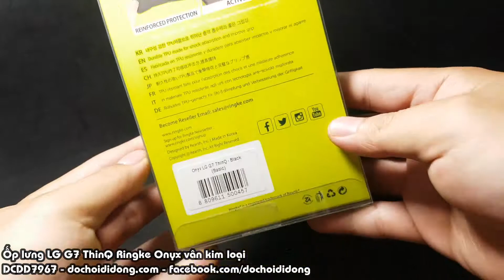Ốp lưng LG G7 ThinQ Ringke Onyx vân kim loại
🏠 Địa chỉ: 206 Nguyễn Thượng Hiền, P.5, Phú Nhuận, TP.HCM